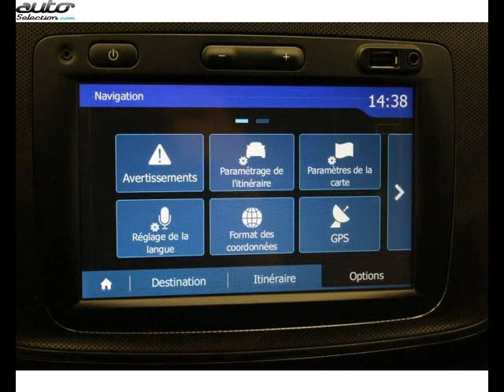Dacia logan mcv occasion visible à Orthez présentée par Renault orthez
Cette Dacia logan mcv occasion disponible à Orthez dans le 64 est mise en vente par Renault orthez - 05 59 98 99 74 - tous les détails sont